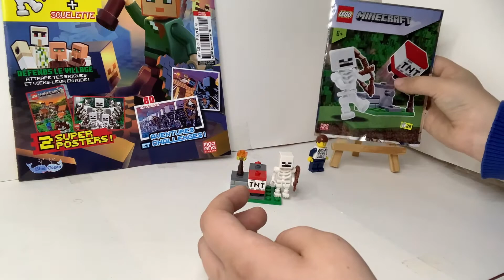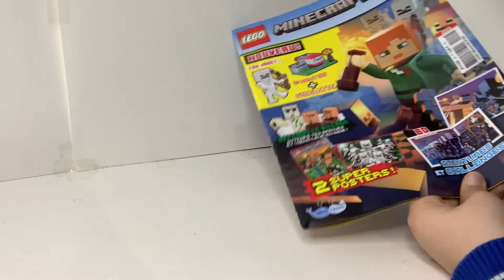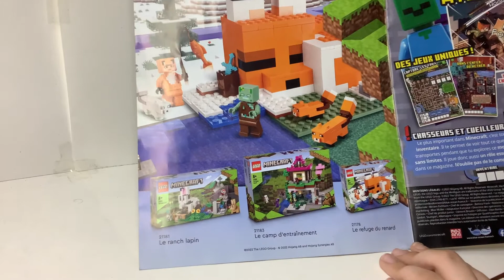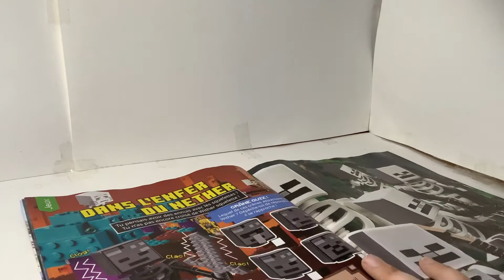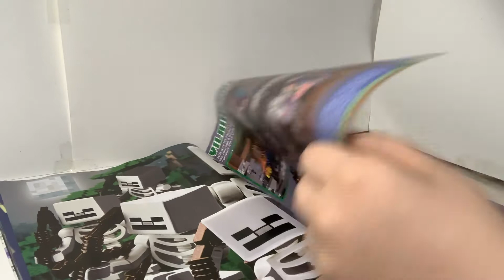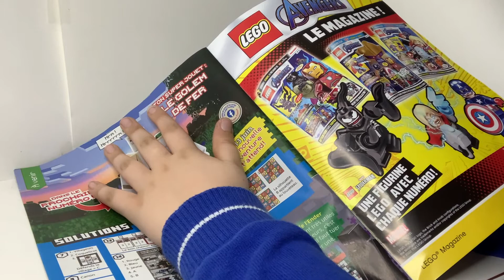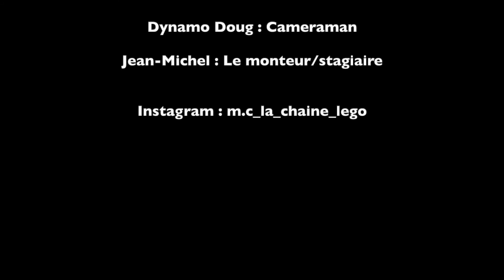Magazine Lego Minecraft N°2